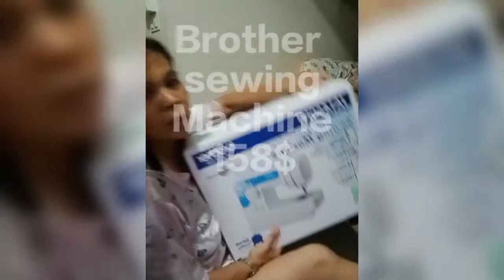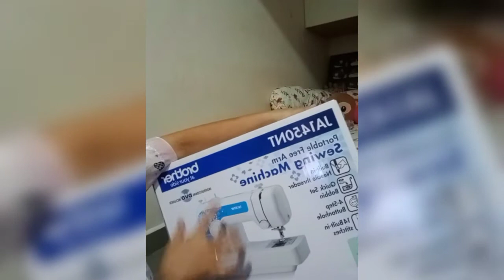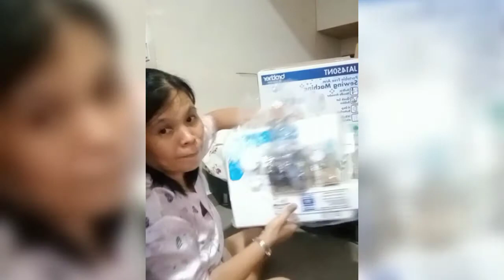OFW LIFE IN SINGAPORE Unboxing my Order from shopee/Brother Sewing Machine/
#158$sewingmachine#